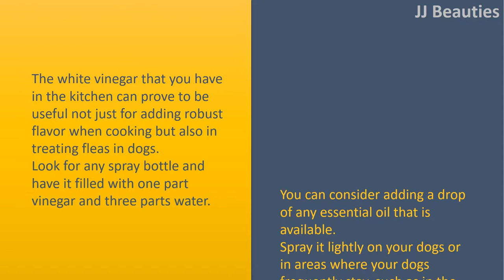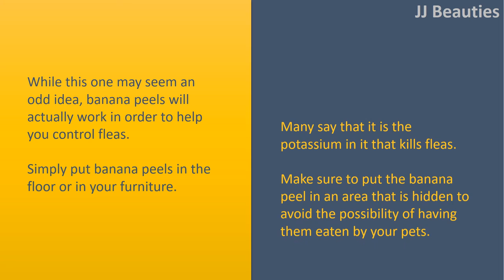Natural Ways To Get Rid Of Fleas on Dogs|Fleas on Dogs-White Vinegar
Natural Ways To Get Rid Of Fleas on Dogs

 Fleas on Dogs

 A dog is indeed man’s best friend. Having such as a pet can provide one with joy in numerous ways. However, it cannot be denied that having a dog could also mean problems on the part of the owner.
 For instance, especially during the summer months, many dog owners would often complain about fleas.
 Given such, the rest of this article will provide you with a quick look at some of the natural solutions that can be effective in getting rid of fleas that thrive on dogs.

 White Vinegar

 The white vinegar that you have in the kitchen can prove to be useful not just for adding robust flavor when cooking but also in treating fleas in dogs. Look for any spray bottle and have it filled with one part vinegar and three parts water.
 You can consider adding a drop of any essential oil that is available. Spray it lightly on your dogs or in areas where your dogs frequently stay, such as in the couch.

 Salt

 Salt is another kitchen staple that serves more than just a flavoring for food. To use it in the treatment of fleas in dogs.
 This will be applied not directly on the dog, but on the areas where flea eggs are, such as in your furniture.
 Simply have it sprinkled with rock salt, leave it for a couple of days, and vacuum afterwards. One general rule would be using finer salt as it can prove to be more effective.

 Banana

 While this one may seem an odd idea, banana peels will actually work in order to help you control fleas. Simply put banana peels in the floor or in your furniture.
 Many say that it is the potassium in it that kills fleas.
 Make sure to put the banana peel in an area that is hidden to avoid the possibility of having them eaten by your pets.